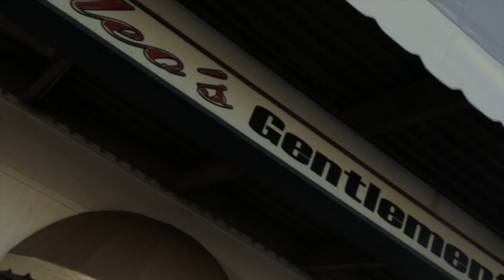Liek Baby "In The Streets" Vlog #3 (*watch in 1080P*)